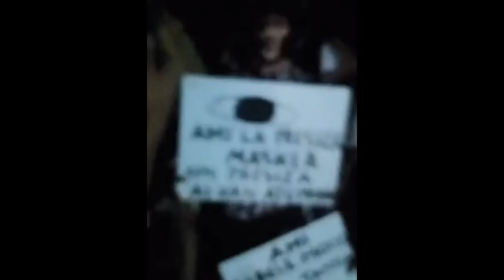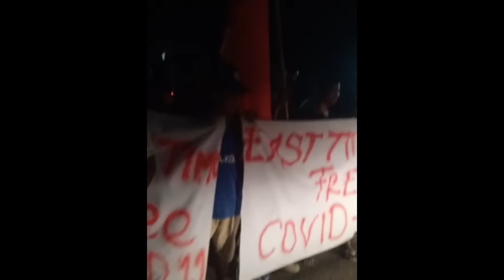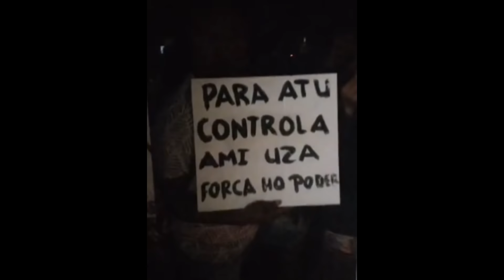4vo Nana Toba Kalan Iha Centru Isolamentu Vera Cruz😱12/04/2021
Espera Bele Iha Solusaun Nbe Diak

Video Fontes Husi FB